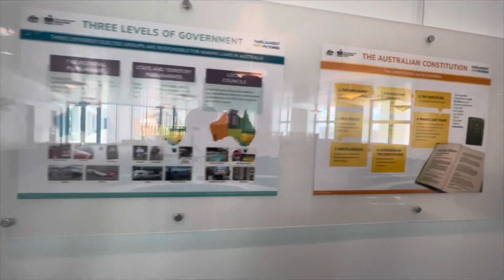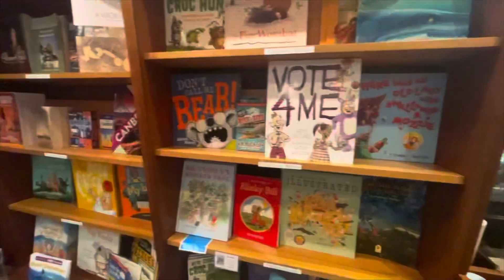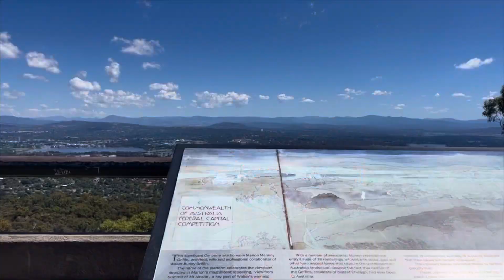Canberra vlog / Road trip Sydney to Canberra (ACT) # Capital of Australia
Just a quick vlog of our road trip Sydney to Canberra. (ACT)